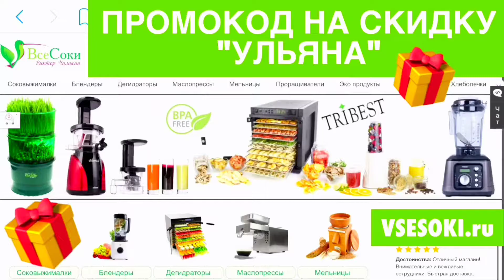Ягодный смузи с витграссом (сок ростков пшеницы)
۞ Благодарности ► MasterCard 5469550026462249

►►► Когда-нибудь ты захочешь позволить себе действительно качественную технику с безопасными материалами, долгой гарантией и топовыми технологиями. Бесспорным мировым лидером в этой области является производство Южной Кореи, и это первый фактор, по которому следует выбирать кухонные аппараты и гаджеты. Лезвия — японские, двигатели и сборка — Южная Корея. Америка и Европа также хороши. Никаких Китаев, Бошей, Кенвудов, Филипсов и Борков.
► Официальным дилером лучшей техники для сыроедов, веганов и вегетарианцев в России является компания Все Соки. Остальные магазины всё равно у них перекупают)) Проверить можешь на шильдике своего аппарата. Птичка колибри есть — значит, Все Соки.
► Кстати, вот мой профессиональный блендер L'equip BS7 Quattro и овощерезка спирулайзер Konstar